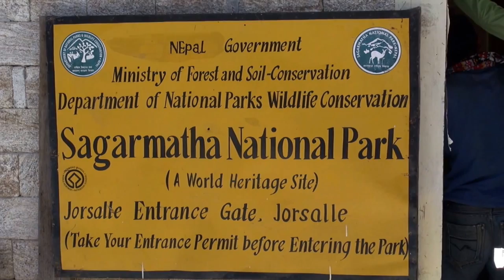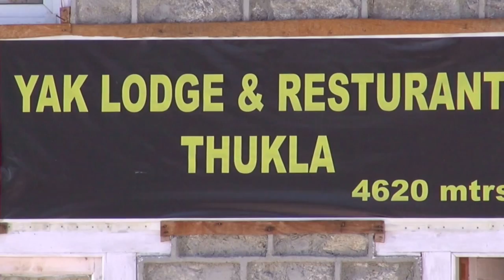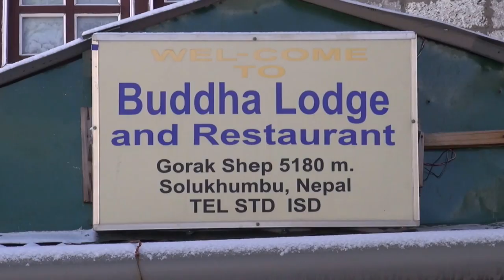Everest Base Camp Trekking in Nepal / Lukla to Mount Everest Base Camp Trek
A trek to Everest Base Camp is a challenging and at times tough trekking experience, but once completed that will remain with you forever. There are many ways to see Everest, and many people choose the hour-long mountain flight. However, nothing can beat the real thing.
The mountains are spectacular and so are the people, the EBC trek also provides the opportunity to witness the unique and colorful Sherpa people weathered and shaped by this harsh mountain environment, it is impossible not to soak up and be impressed with their rich cultural heritage and lifestyle. We visit the 500-year-old Thyangboche Monastery on an almost surreal route surrounded by mountains in the pristine wilderness of Sagarmatha National Park.